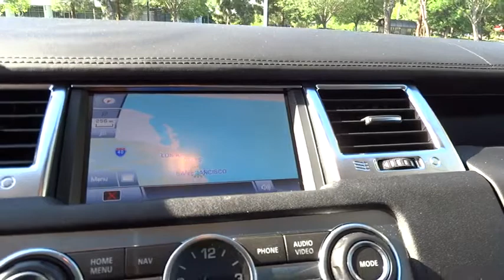2011 Land Rover Range Rover Sport Pleasanton, Walnut Creek, Fremont, San Jose, Livermore 2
2011 Land Rover Range Rover Sport SC - Stock#: 24953 - VIN#: SALSH2E43BA294847